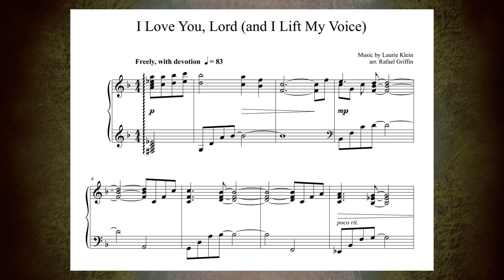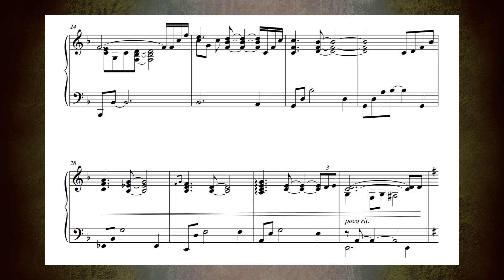I Love You, Lord (and I Lift My Voice) - solo piano arrangement (sheet music link in description)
God's love is shed abroad in countless ways towards His children. It is only fitting that we express our love for Him as well. Let the gentle, comforting rhythms and harmonies inspire you to express this truth as you play or listen to this solo piano arrangement of "I Love You, Lord."